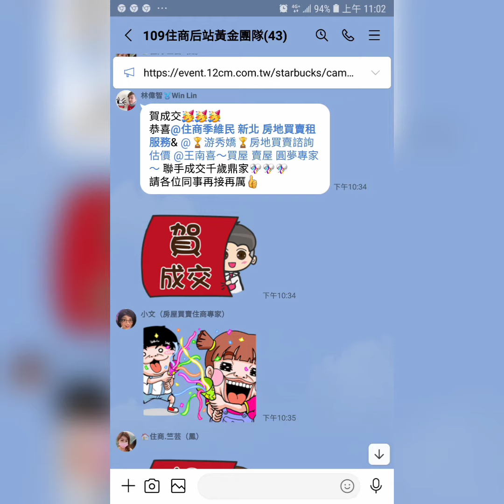住商樹林區後站店【停售899萬】新莊區 新北大道7段【富品天廈】【9樓/12樓】【3房2廳1衛2陽】您有房屋想要賣嗎？【歡迎委託】0921-160-849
☆☆【停售899萬】新北市  新莊區  新北大道7段【富品天廈】【9樓/12樓】【2房2廳1衛2陽台】

1.【權狀24.56坪】【主建物17.60坪】
2.【9樓/12樓】      【地坪3.48坪】
3.【2房2廳1衛2陽台】【附屬1.31坪】
4.【富品天廈】       【公設5.65坪】
5.【86年完工】      【朝東南】
6.【方正】
7.【管理費0元/月】
8.【沒有車位】
9.  丹鳳國小   福營國中
0.  青年公園   裕民街市場
1.  丹鳳捷運站

☆【Instagram 連結】

【Thread 連結】

【Pixnet 連結】

【Messenger 連結】

  84年 不動產證照
109年 不動產證照
101年 證券商 高級務員證照
100年 證券商 業務員證照
100年 股務人員證照
  99年 金融市場證照

immovables【不動產】
Landlord【房東】
hight-rise block
Larg building
Huge building
Mansion【大廈】【豪宅】
flat【公寓】

樹林區電梯
樹林區華廈
出租房屋
房屋租賃
房地產
不動產
地價稅
建築線
土地增值稅
重購退稅
履約保證
建經公司
代書
地政士
貸款
利息
建築經理公司
銀行利率
建築師
建築物
住宅
厝
農地
建地
工業用地
線上賞屋

樹林區房仲
樹林區仲介
仲介
樹林區房地產
樹林房地產
樹林區不動產
樹林不動產
樹林區房屋
樹林房屋
樹林區土地
樹林土地

樹林賣房
樹林區賣房
樹林賣屋
樹林區賣屋
樹林賣房屋

樹林買房
樹林區買房
樹林買屋
樹林區買屋
樹林買房屋